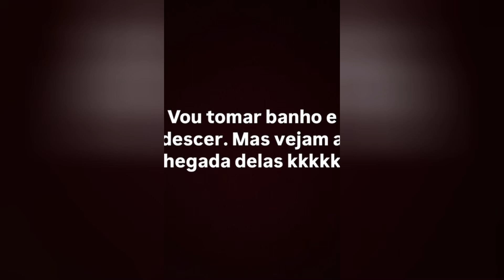REAÇÃO DAS EMPREGADAS DE CARLINHOS APÓS TEREM SEUS CABELOS TRANSFORMADOS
Família, bem vindo ao canal, aqui o foco é o Capricho!

Deus abençoe.

Instagram dos participantes: @carlinhos